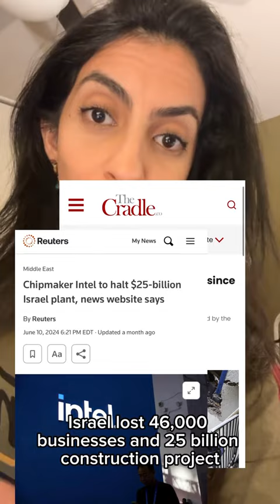BDS - Stopping the genocide in Gaza